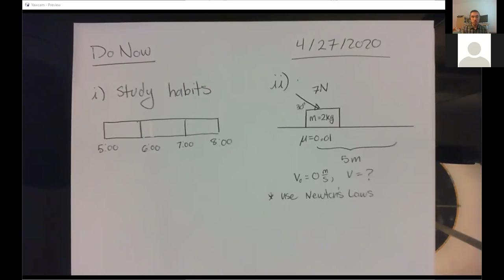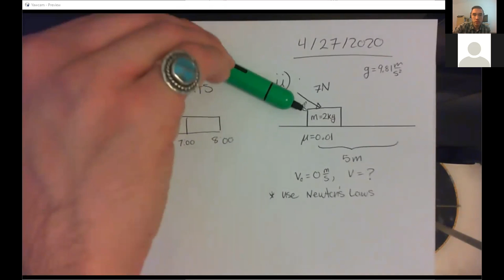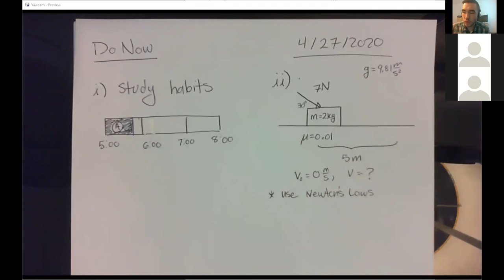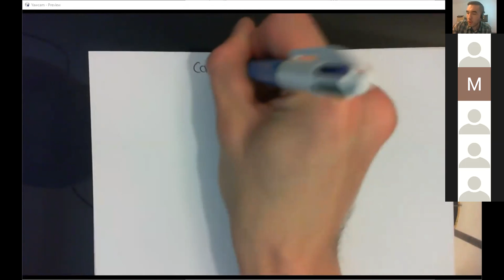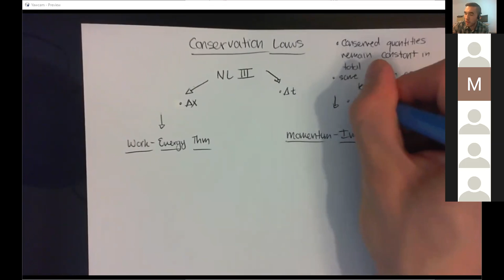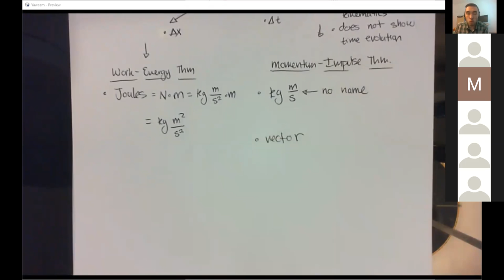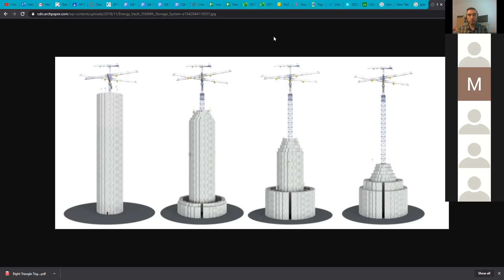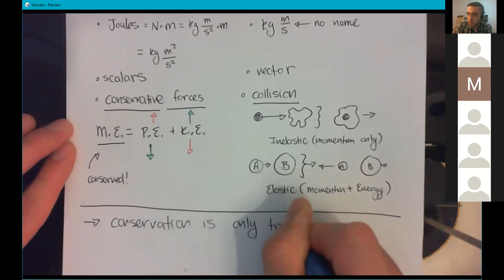AP Physics 1 (4.27.2020)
Review of conserved quantities: the work-energy theorem & the impulse-momentum theorem: Solution for final states in the absence of time evolution equations